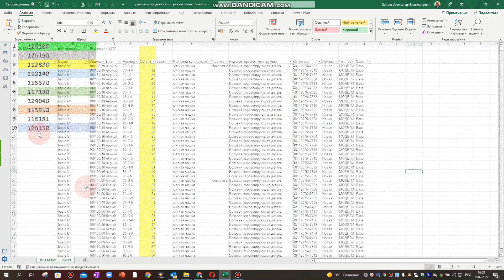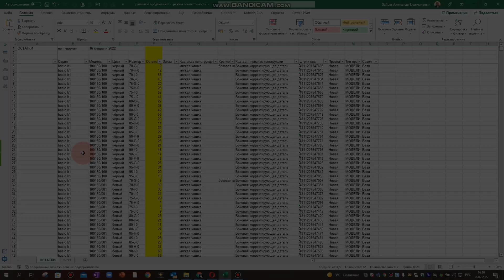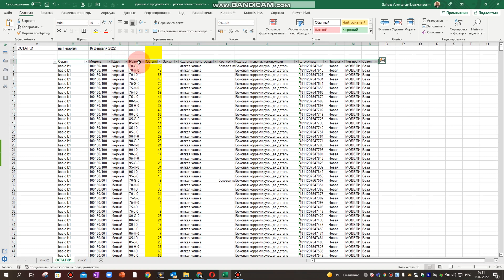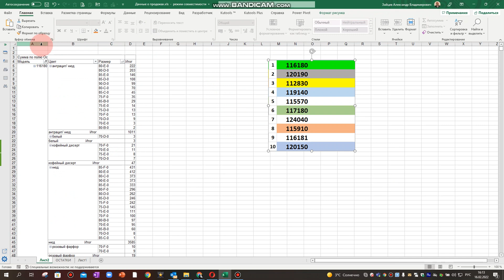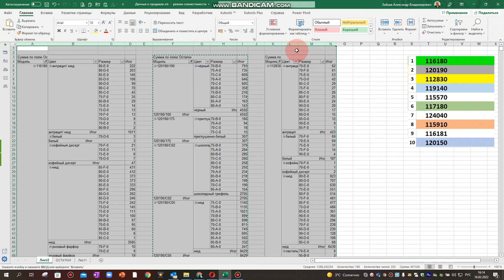Несколько сводных таблиц Excel на одном листе 📃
Telegram Как построить несколько сводных таблиц Excel на одном листе.
Как работать с фильтрами в эксель.
Немного трюков в Excel.
В данном видео вы узнаете, что можно размещать несколько сводных таблиц на одном листе, которые содержат в себе необходимые для вас данные.
Например, по самым продаваемым SKU вашего ассортимента вы можете создать таблицы с остатками, которые всегда будут перед вашими глазами.
Пользуясь этой методикой вы быстро и точно сможете понимать остатки склада и принимать решение на заказ необходимой продукции у производителя.
Также это удобно для складской логистики, если у вас нет программы WMS, SAP, Axapta...

За подробной информацией - обращайтесь:
Александр